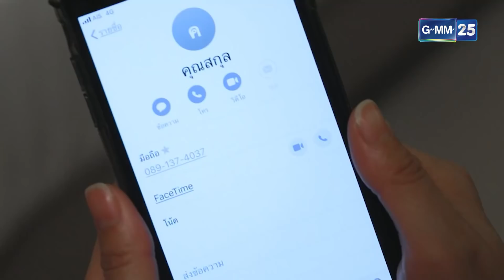คนดีมักโดนคนอื่นรังแกเสมอ ปลีน่าสงสารจัง | เนื้อใน [Highlight]